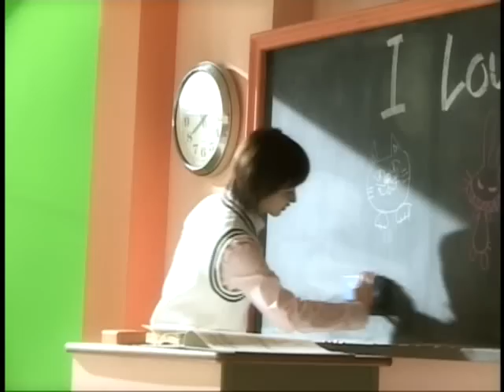藤本美貴 - 会えない長い日曜日 (メイキング映像) [Making of]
藤本美貴　1st Single

「会えない長い日曜日」 メイキング

ビデオクリップ集「藤本シングルMクリップス」